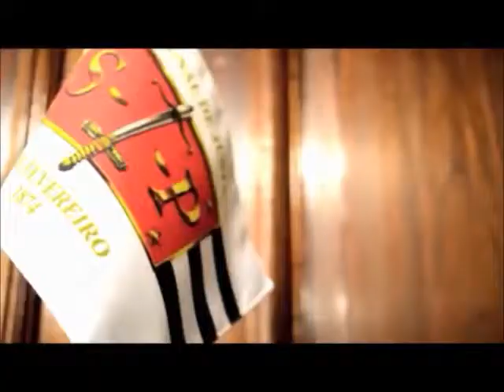COMARCA DE SANTOS RECEBE 3ª VARA DA FAZENDA PÚBLICA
17/02/2014 -   A comunidade jurídica de Santos prestigiou a instalação da 3ª Vara da Fazenda Pública, a primeira da gestão do desembargador José Renato Nalini na Presidência do Tribunal de Justiça de São Paulo (TJSP). A solenidade aconteceu no Salão do Júri do Fórum, com a presença de magistrados, integrantes dos poderes Executivo e Legislativo, advogados, promotores, defensores públicos e servidores.